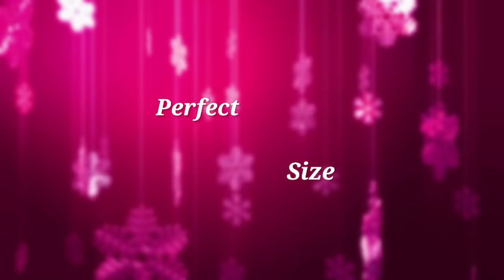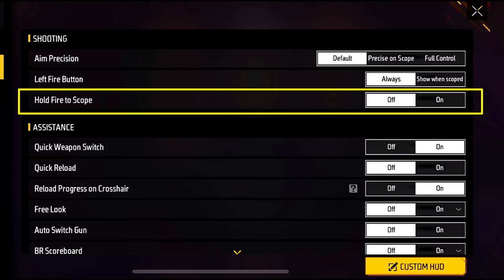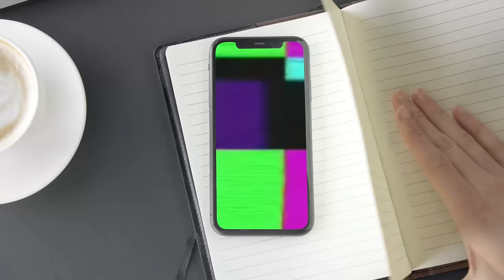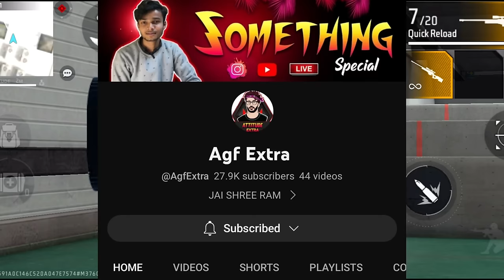Awm 🔥 Sniper Trick & Settings 10x Faster 😱 || Awm Tips & Tricks Free Fire || How To Use Awm Gun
Secret Sniper Trick & Settings 10x Faster 😱 || Awm Tips & Tricks Free Fire || How To Use Awm Gun

GAME IMFORMATION:

•My Free Fire ID Name:- Attitude_2M
•My Guild Name:- Expert Squad
•Guild ID=71903109